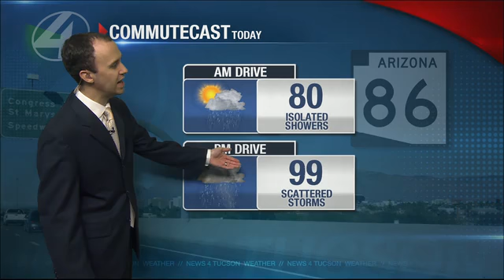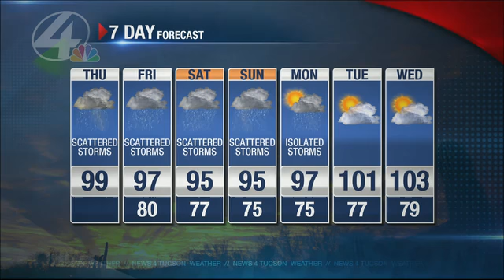Beamish Blogcast: July 31st, 2014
Today marks the start of a potentially stormy stretch for southern Arizona. Jeff shows you why.